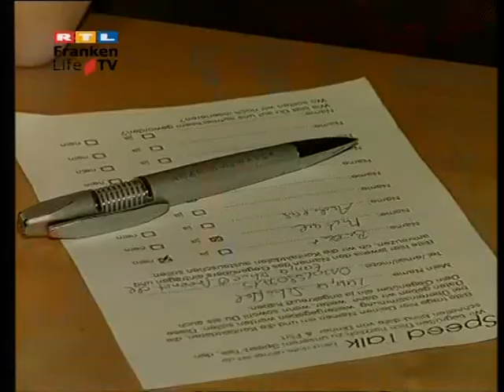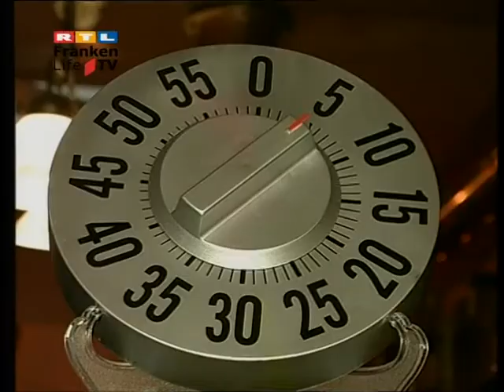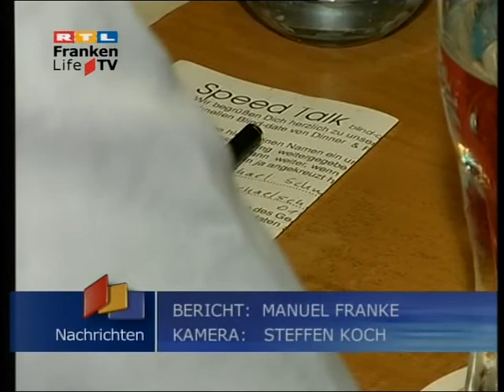Speed dating, nürnberg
Speed dating in nürnberg